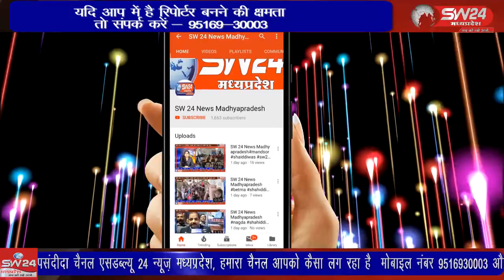SW 24 News Madhyapradesh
सेगांव के समीप मालबयडी मोड़ पर कार को बचाने आइस्क्रीम की पिकप पलटी खा गई जिसमें पीकअप वाहन चालक और क्लिनर बाल बाल बच गए सेगांव से संजय जायसवाल की रिपोर्ट